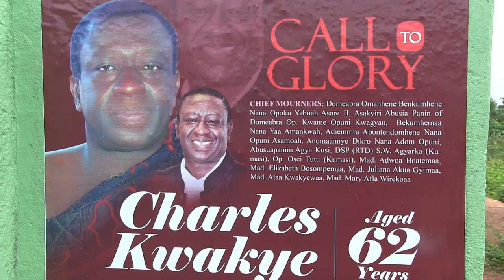FINAL FUNERAL RITE OF THE LATE CHARLES KWAKYE ( ADESIEDE3 )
Presentation of Adesiede3 by Widow ( Mrs. Monica Nda Ray )